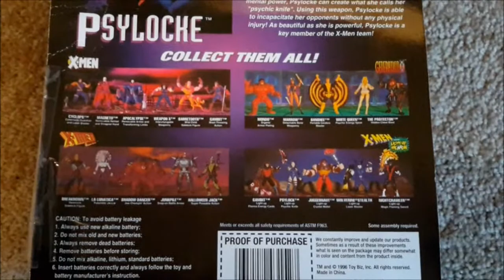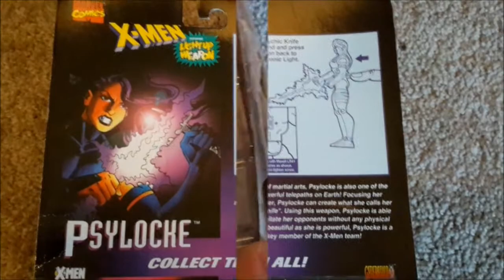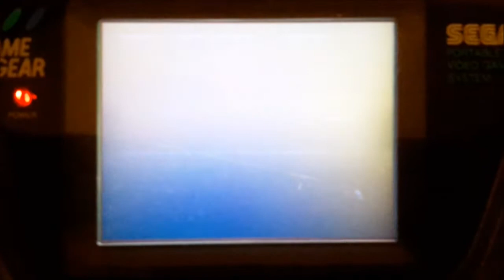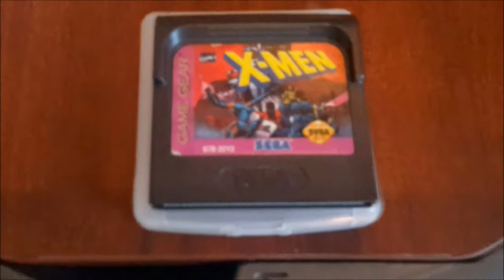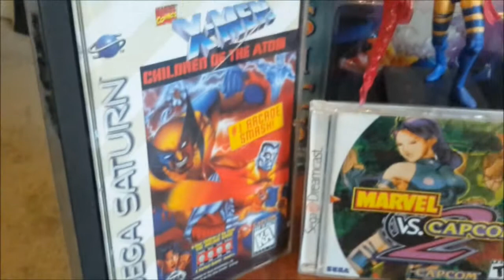Psylocke's Videogame History & Figure Unboxing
Psylocke is the focus of Part 2 of my 3-Part "October 2015 Finds" series.  Can't wait to see her in the upcoming X-Men: Apocalypse!

In this video, I unbox an X-Men Classics Light Up Weapon figure, and take a look at Psylocke's storied history in videogames!

Characters and games depicted are copyright of the respective companies.

No compensation was received from the above parties.

(From Wikipedia, the free encyclopedia):

Psylocke

Psylocke (Elizabeth "Betsy" Braddock) is a fictional superheroine appearing in American comic books published by Marvel Comics, commonly in association with the X-Men. Created by writer Chris Claremont and artist Herb Trimpe in 1976, she first appeared in the Marvel UK series Captain Britain.

Betsy was initially a supporting character in the adventures of her twin brother, Captain Britain, even briefly substituting for him in the role, before becoming the mutant superheroine and X-Men member Psylocke in 1986. Originally presented as a precognitive in the pages of Captain Britain and then as a telepath, the character eventually had her mind placed in the body of a Japanese female ninja known as Kwannon, gaining many of Kwannon's martial arts skills and elements of her personality. Psylocke's codename, coined by the X-Men villains Mojo and Spiral, debuted during her introduction to the X-Men stories post-Captain Britain. Later, Psylocke acquired the power of telekinesis.

Many alternative versions of Psylocke have also appeared in several comics series of Marvel Multiverse, as well as in various other media and merchandise, notably in numerous video games. She briefly appeared in the 2006 film X-Men: The Last Stand, where she was played by Meiling Melançon. Olivia Munn will portray her in the 2016 film X-Men: Apocalypse.

X-Men (Game Gear video game)

X-Men is a video game that was released in 1994 for the Sega Game Gear featuring the X-Men superhero team. In the game, most of the X-Men have been captured by Magneto; only Wolverine and Cyclops survived the initial assault on X-Men headquarters and are available for play at the start of the game. Players rescue the other X-Men and use them and their abilities to defeat Magneto.

Players defeat enemies and navigate levels by punching, kicking, and jumping. Mutant abilities can be activated and deactivated. However, these mutant abilities drains the energy from the player's character. A new playable character is unlocked after finishing a level, including Storm, Rogue, Psylocke, Nightcrawler and Iceman.